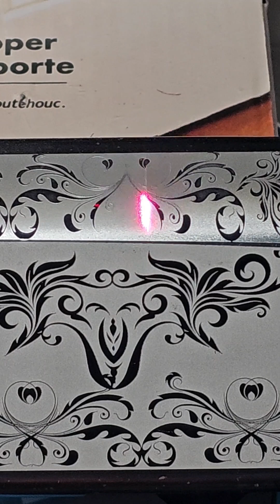Fiber Laser 12 Gauge Pump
12 Gauge Pump restoration and a new facelift in appearance. Custom art for the customer; repaired cracks.
JPT Fiber Laser
210 lens
lightburn